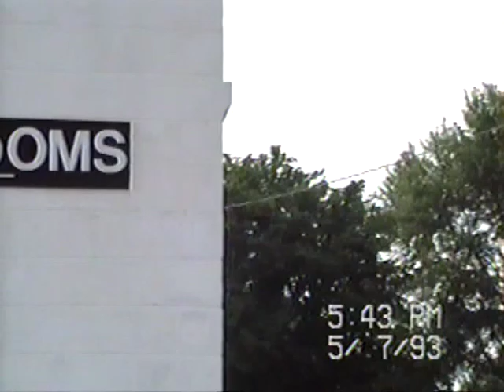1993 CSAA Track Championship